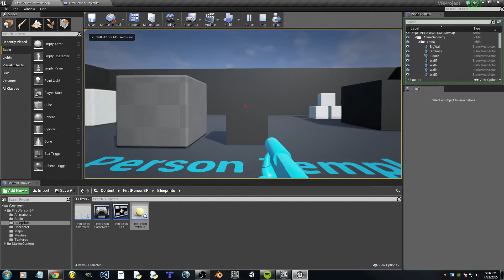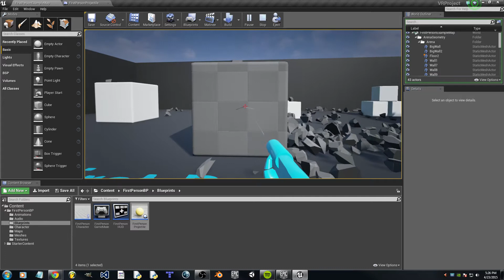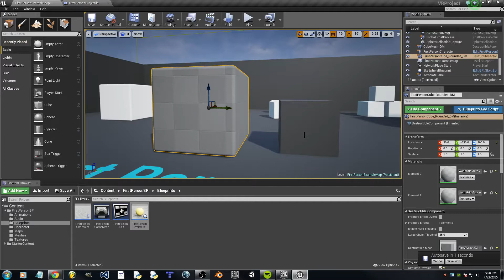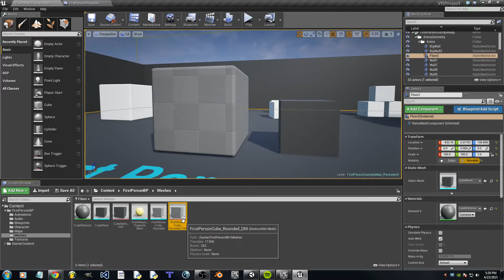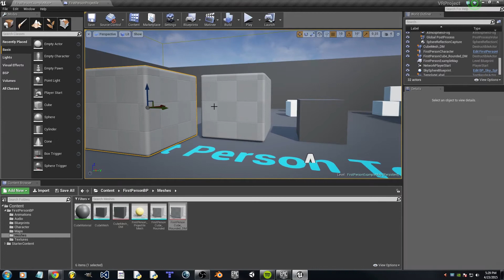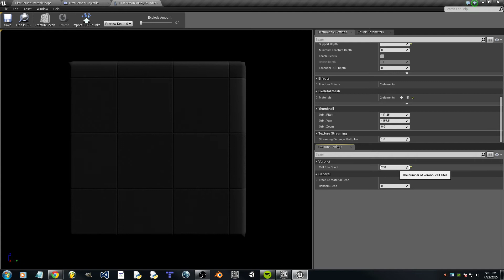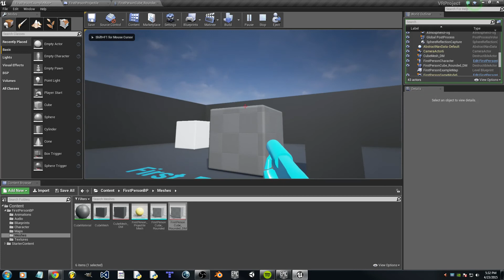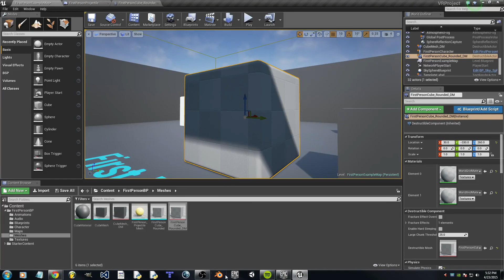Unreal Engine 4.7.5 - Customizing Destructible Meshes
This is my tutorial on how to customize destructible meshes.